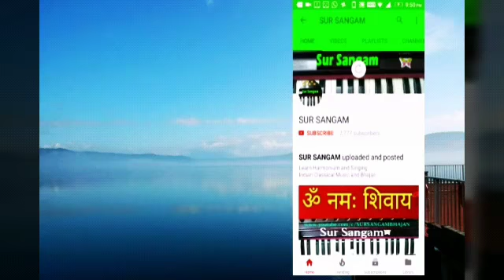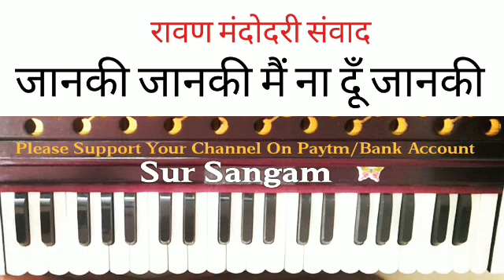Janki Janki Main Na Du Janki Harmonium Tutorial II Sur Sangam Bhajan Online II Ramayan